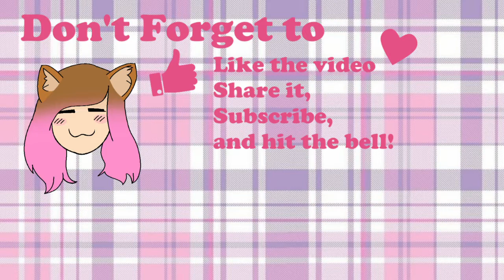short hiatus explanation lol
i was gone for a small while, sorry! i was sick, lol. anyways, kitty's craft is being put on a hiatus, for a while.